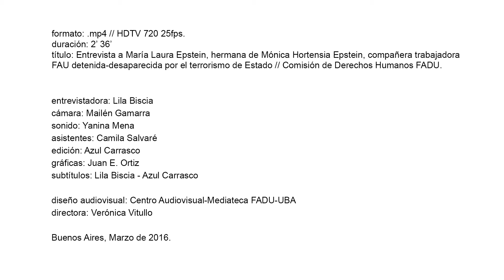"Fueron 30 mil y fue toda una generación" M.L. Epstein, hermana de compañera FADU desaparecida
Entrevista a María Laura Epstein, hermana de Mónica Hortensia Epstein, compañera trabajadora FAU detenida-desaparecida por el terrorismo de Estado // Comisión de Derechos Humanos FADU.

Entrevista y Producción Editorial: Lila Biscia
Cámara: Mailén Gamarra
Sonido: Yanina Mena
Asistentes: Camila Salvaré - Yeye Vega
Edición: Azul Carrasco
Gráficas: Juan Ortiz

Diseño Audiovisual: Centro Audiovisual - Mediateca FADU-UBA

Buenos Aires, marzo 2016